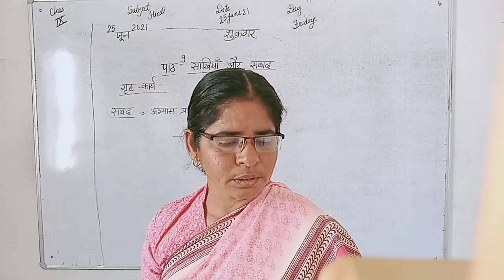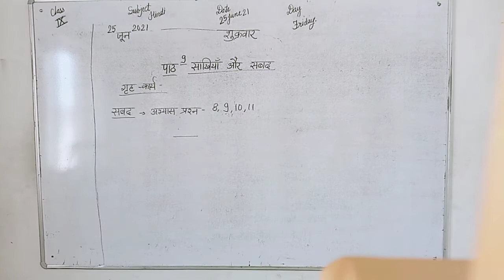अभिनव पब्लिक सेकेन्डरी स्कूल | कक्षा 9 | पाठ 9 | साखियां और सबद । 25 जून 2021